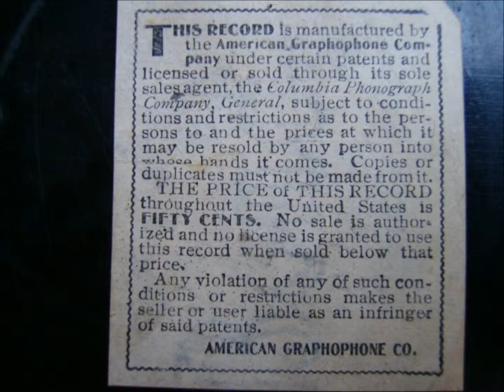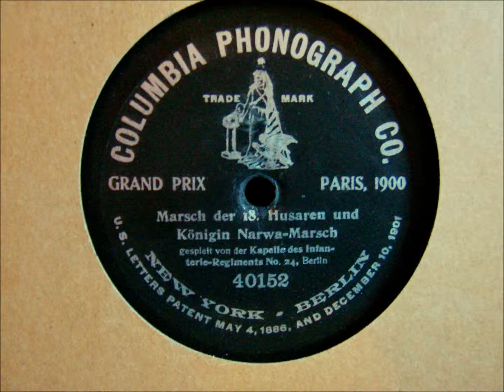Infanterie Regiment No. 24 spielt Marsch der 18. Husaren und Königin Narwa Marsch - 1903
Hallo Freunde von seltenen Aufnahmen

hier eine Aufnahme der Musikkapelle des Infanterie Regimentes No 24 Berlin von 1903.
Gespielt wird zusammenhängend der Marsch der 18. Husaren und der Königin Narwa Marsch. Bekannt unter dem Namen Grossenhainer Husarenmarsch.

Speziell zu letzterem Marsch habe ich keine weitere Information, er scheint recht selten zu sein und ist wohl noch besser bekannt unter dem Namen "Trabmarsch des 1. Garde-Ulanen-Regiments".
Die Bilder, die die Aufnahme begleiten, sind vom Infanterie Regiment No. 24.

Viel Vergnügen